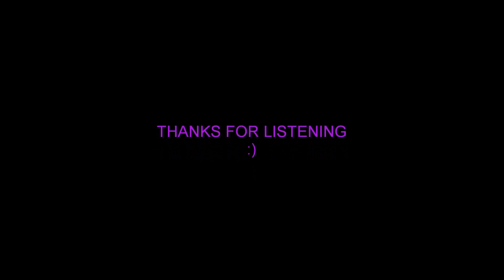Necro and Twelve theme HIP HOP Remix (by Grape Soda aka P-Nasty)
hip hop remix street fighter III Necro Twelve P-Nasty Grape Soda rap beat instrumental video game fighting genre